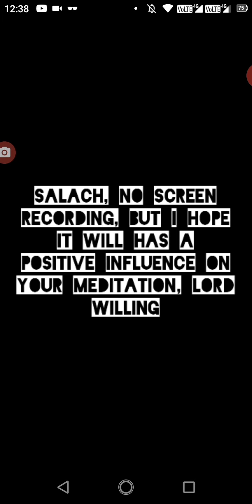powers of angels, cherubim & seraphim!!! - michael is comming down !!!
Isaiah 6

6 In the year that king Uzziah died I saw also the Lord sitting upon a throne, high and lifted up, and his train filled the temple.

2 Above it stood the *seraphims*: each one had six wings; with twain he covered his face, and with twain he covered his feet, and with twain he did fly.

3 And one cried unto another, and said, Holy, holy, holy, is the Lord of hosts: the whole earth is full of his glory.

4 And the posts of the door moved at the voice of him that cried, and the house was filled with smoke.

5 Then said I, Woe is me! for I am undone; because I am a man of unclean lips, and I dwell in the midst of a people of unclean lips: for mine eyes have seen the King, the Lord of hosts.

6 Then flew one of the seraphims unto me, having a live coal in his hand, which he had taken with the tongs from off the altar:

7 And he laid it upon my mouth, and said, Lo, this hath touched thy lips; and thine iniquity is taken away, and thy sin purged.

8 Also I heard the voice of the Lord, saying, Whom shall I send, and who will go for us? Then said I, Here am I; send me.

9 And he said, Go, and tell this people, Hear ye indeed, but understand not; and see ye indeed, but perceive not.